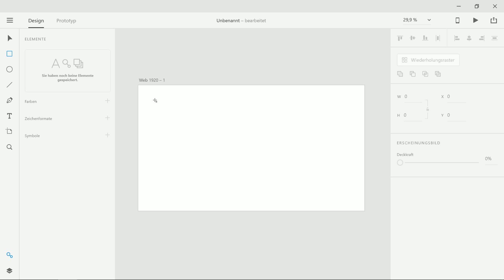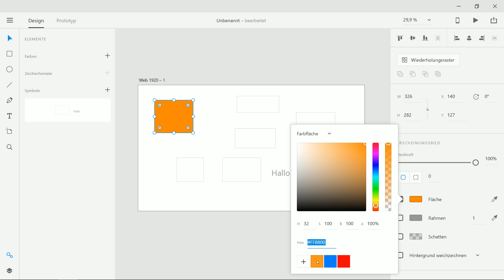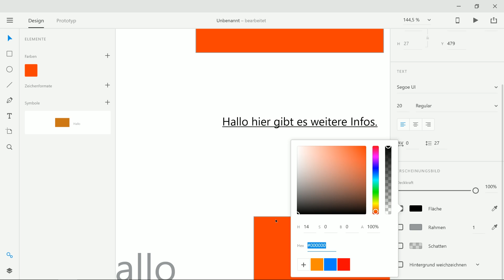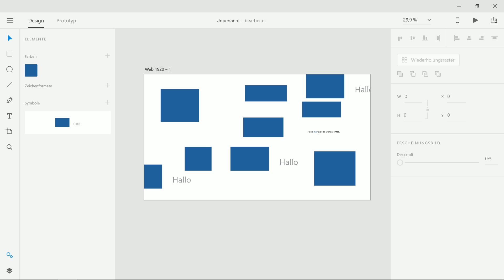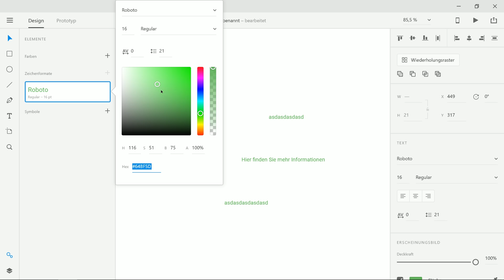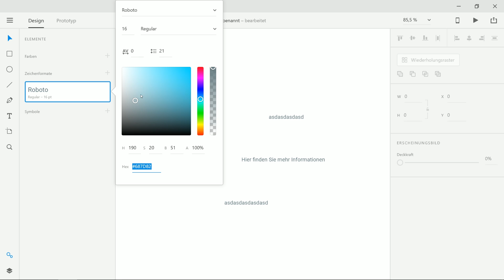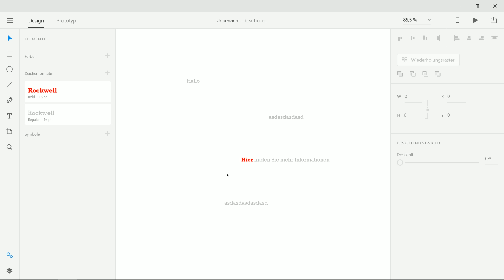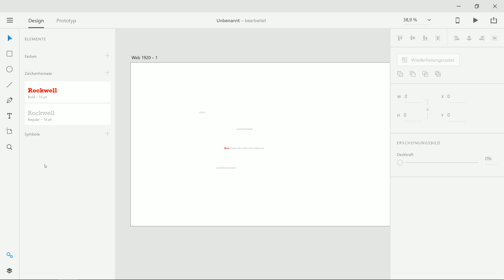Adobe Xd CC! Farben & Textformate endlich kann man es nutzen :) [TUTORIAL]